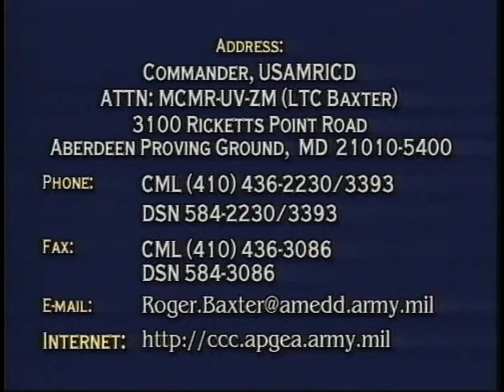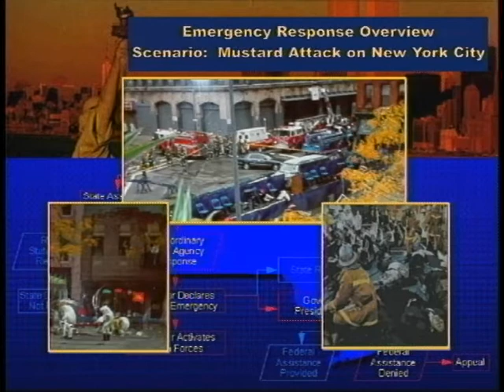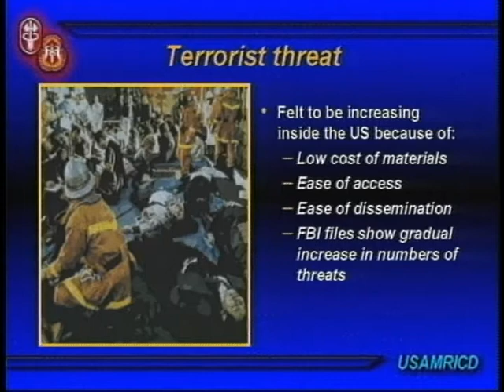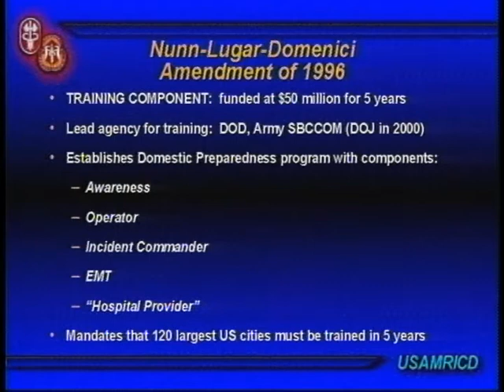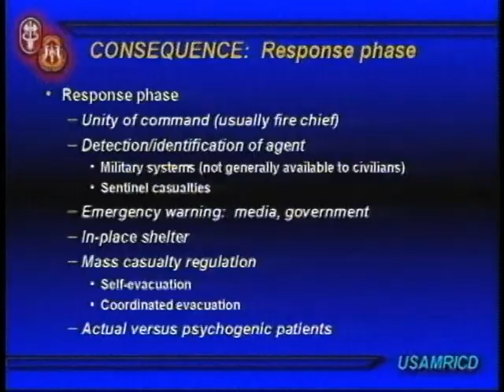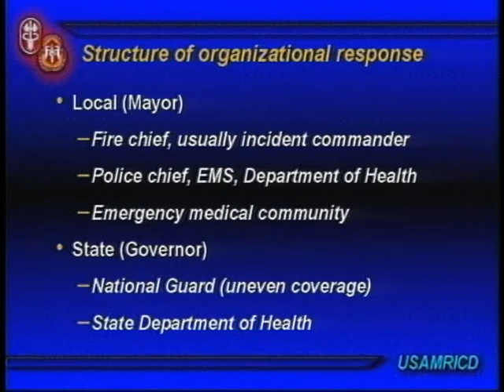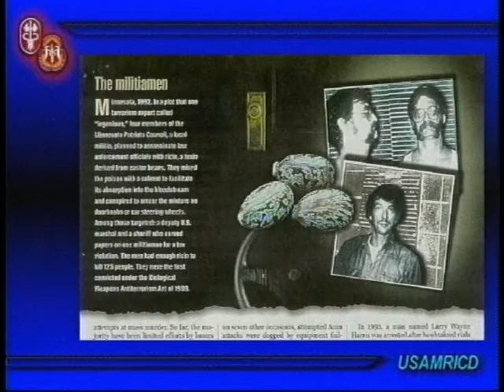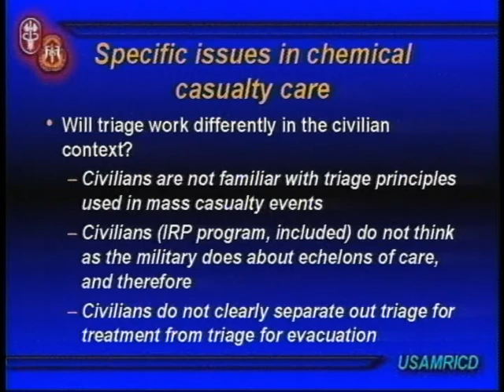MEDICAL MANAGEMENT OF CHEMICAL AND BIOLOGICAL CASUALTIES - COUNTERTERRORISM